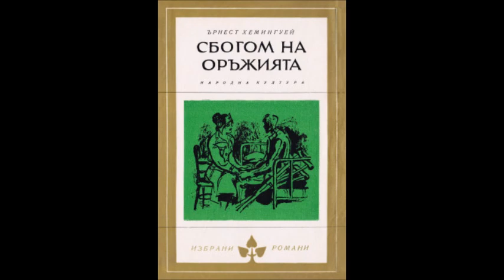Ърнест Хемингуей - Сбогом на оръжията - част 2 (Аудио книга)